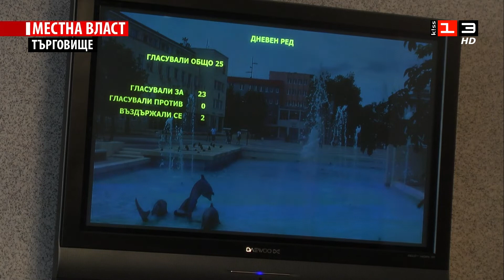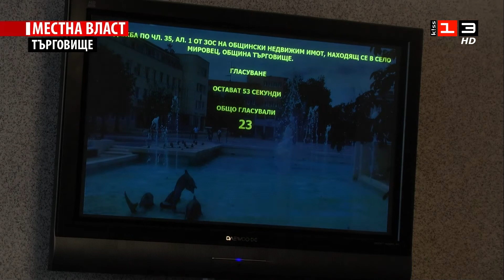Заседание на Общински съвет - Търговище /26 ноември 2020/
Пълен запис от провелото се на 26 ноември редовно заседание на Общински съвет - Търговище.